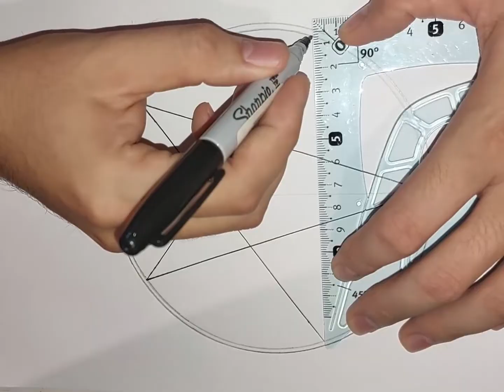Como Dibujar Un Pentagrama Geometría A Lápiz Paso A Paso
PARA MAS CREACIONES COMO ESTA

en este nuevo episodio dibujo un PENTAGRAMA